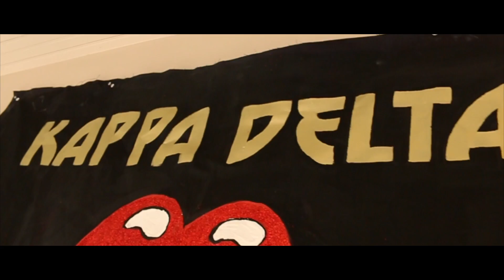Kappa Delta - University of Cincinnati - Bid Day 2017 - Rock N' Roll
Rock N' Roll with UC Kappa Delta!